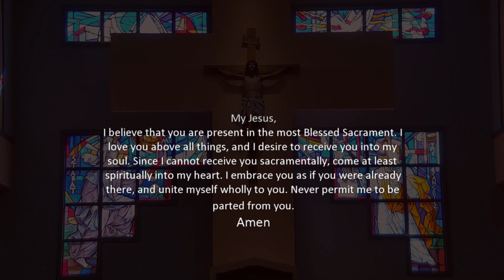Mass for July 13, 2020 St Henry II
Homily at 8:10
St Henry II was a founding figure of the reborn Western world by being one of the few camels to make it through the eye of a needle. Henry was Emperor of the Holy Roman Empire (German) and helped renew his people after the collapse of the Western Roman Empire. He did so by fostering Christian worship, justice, and a care for the poor. It was if he had found a hidden secret to governance. However, he did not do anything new. He simply attempted to live the Gospel he professed with his lips -even if he happened to be the Emperor.